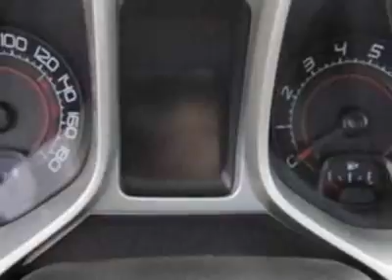2011 Chevrolet Camaro 1SS Coupe - Wilmington, NC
Jeff Gordon Chevrolet, Wilmington, NC - Chevrolet Camaro 1SS 6 SPEED MANUAL